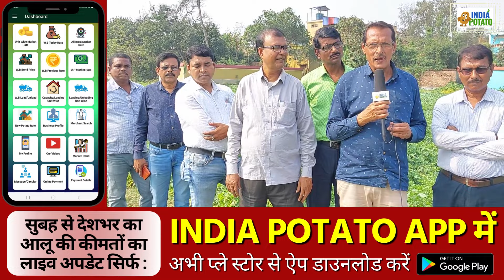अभी खुदाई करके आलू का कितनी पैदावार देखा गया बंगाल में ? नया आलू का आज का भाव / धनियाखाली, हुगली